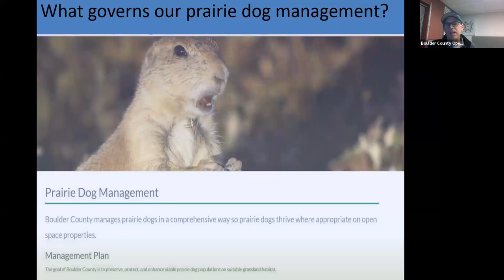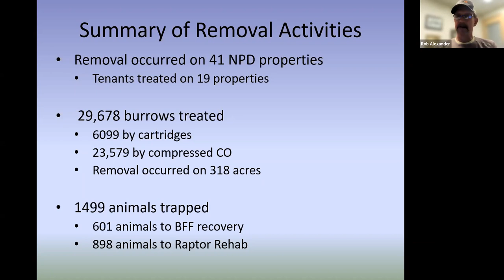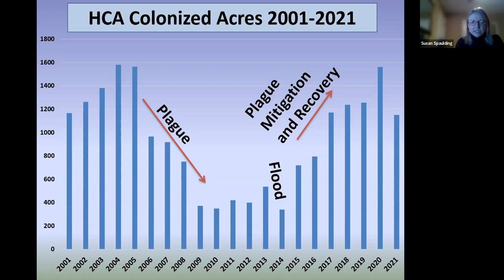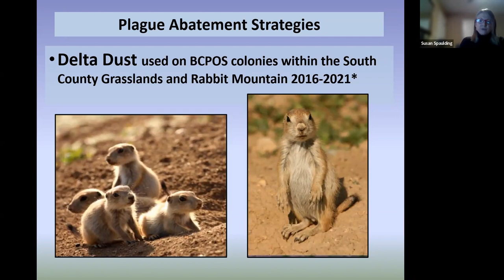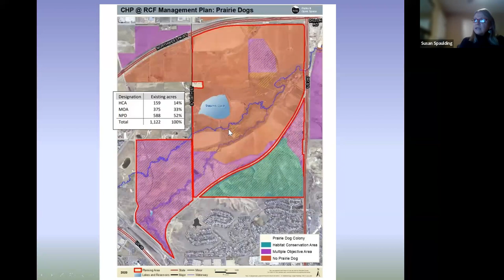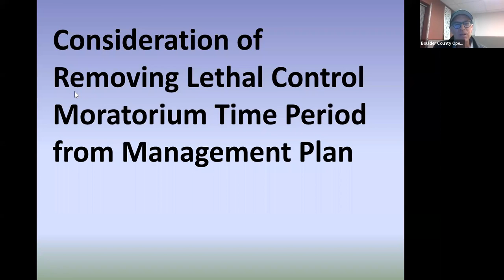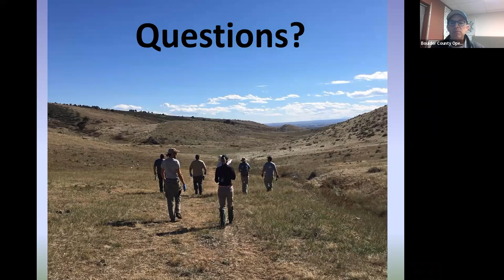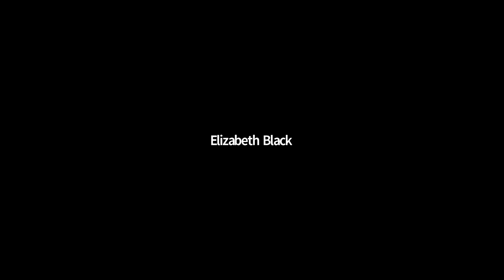Prairie Dog Management 2021 Update Meeting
On Dec. 14, 2021, Boulder County Parks & Open Space held the annual public meeting on prairie dog management.